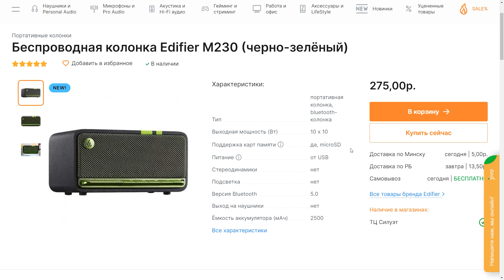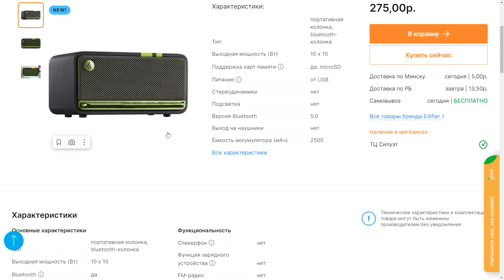EDIFIER M230 | ОТЛИЧНАЯ ПОРТАТИВНАЯ КОЛОНКА ДЛЯ ДОМА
00:00 Вступление
00:23 распаковка
01:53 характеристики
03:02 звук